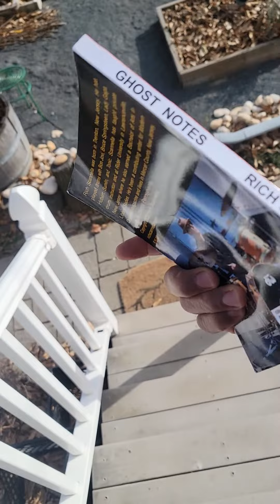Ghost Notes by Rich Scannella a book signing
Jacque Howard shares Author Rich Scannella's book signing information.

Sat February 4, 23 at Out Of Step Boutique by Joseph Kuzemka and Meaghan Singletary located in the Trenton Farmers Market.

Hat worn by Jacque is a custom piece by Guava de Artist from Antigua 🇦🇬 and Barduda